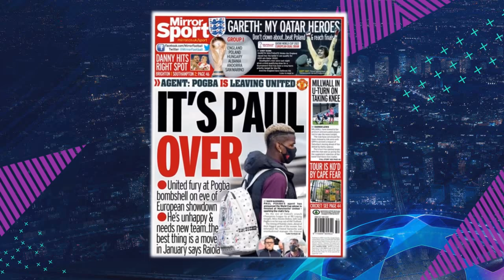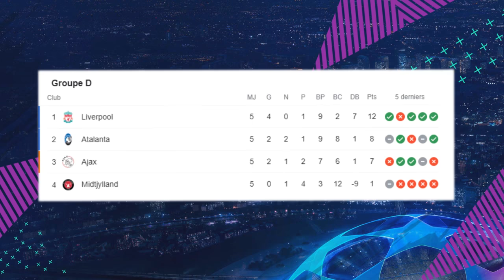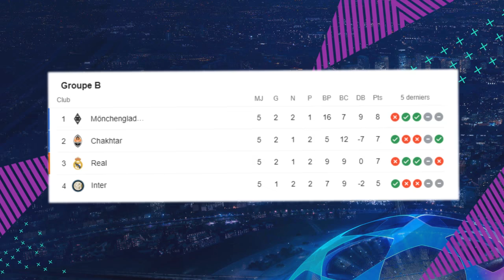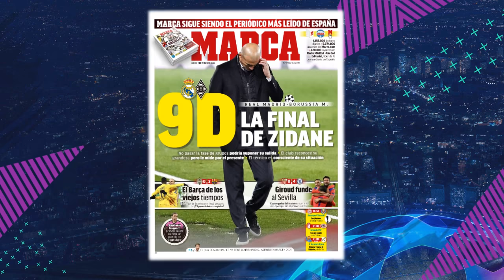POGBA VA QUITTER MAN UTD : DIRECTION LE PSG ? PSG - ISTANBUL BASAKSEHIR... ! - MES PRONOS LDC TOUR 6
MES PRONOS POUR CE 6ÈME TOUR DE LA LIGUE DES CHAMPIONS ! PSG - ISTANBUL BASAKSEHIR, BARCA - JUVENTUS, MAN CITY - OM, ... ! - FOOTBALL 2020 !

Salut à tous ! On se retrouve aujourd'hui pour une nouvelle vidéo avec MES PRONOS pour ce tour 6 de la Ligue des Champions 2020 ! Le RETOUR MESSI - RONALDO !

(FR/Français)